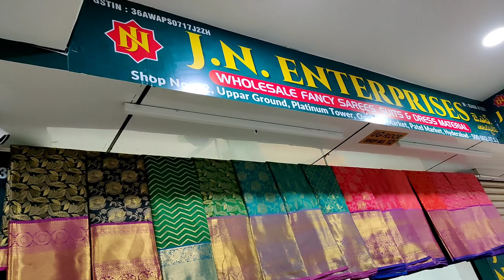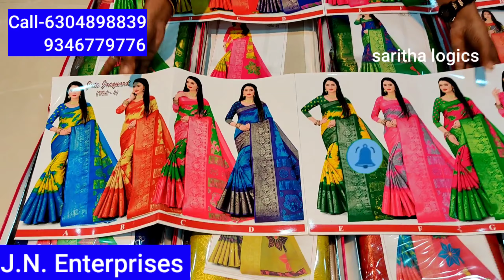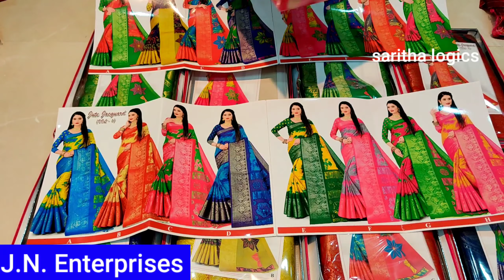Madina // బోనాల పండుగ Offer 🎁చీరలు / Wholesale Sarees In Hyderabad / JN Enterprises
Madina // Wholesale Sarees In Hyderabad /Ashadam offer/

Shop address
JN Enterprise
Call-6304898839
Platinum Tower
Madina
Hyderabad